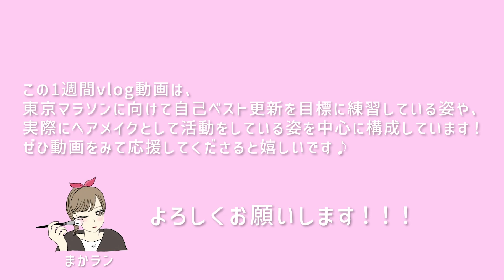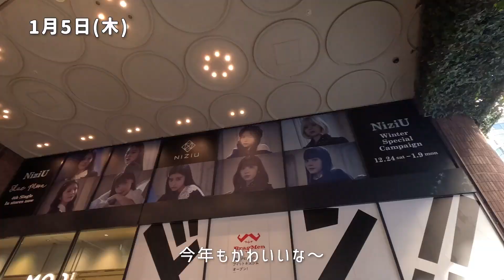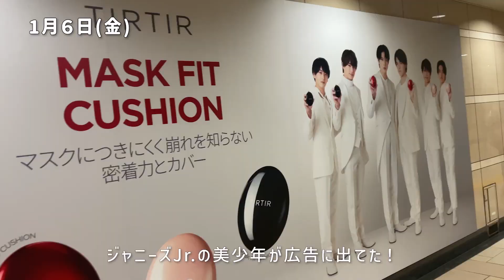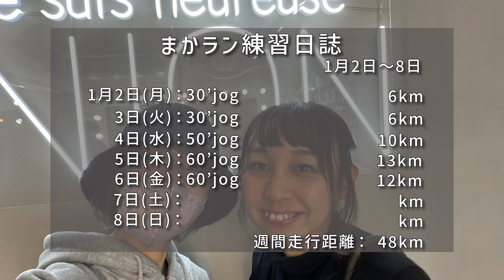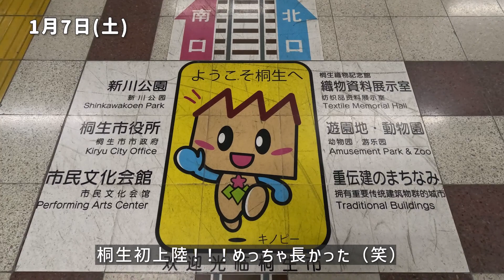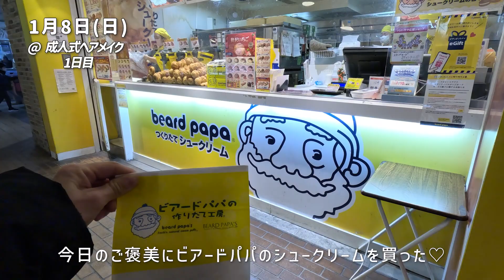【成人の日】週末のヘアメイクの仕事に向けて取り組んだ1週間vlog！東京マラソンに向けた練習も本格的にスタート！！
新成人のみなさん成人おめでとうございます㊗️
今回の成人式に向けてヘアメイクを特に練習してきました！
一生に一度の成人式に携わることができて嬉しかったです。

ランニングの方では3月の東京マラソンに向けて土台作りを始めました！
クロカンを使って足作りをしていきます。

〈お知らせ〉
公式ラインの方を始めたのでお友達登録よろしくお願いします！